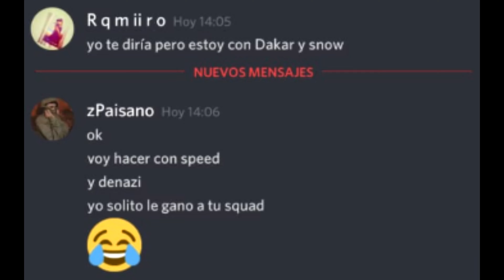J3Ultimate (iNotKevvo)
Otro más en su burbujita de mentiras

Play.virneymc.club
KB Modifier hackuseándome, lul.